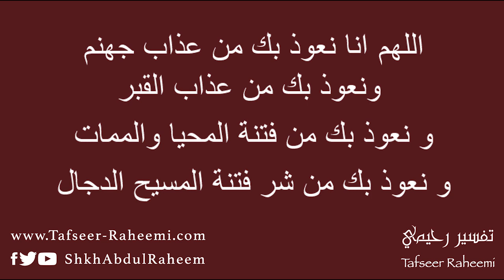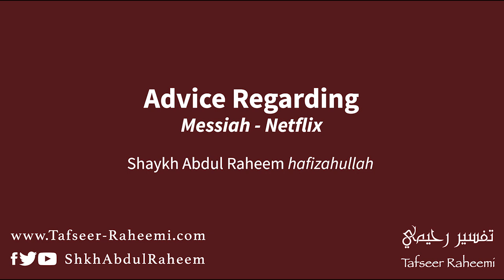Advice Regarding Messiah on Netflix | Shaykh Abdul Raheem Limbada Hafizahullah